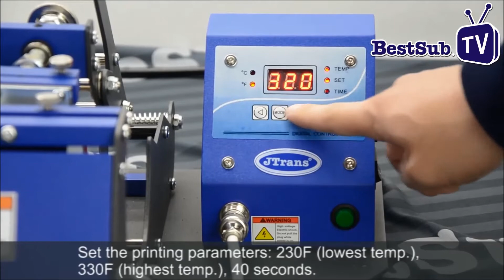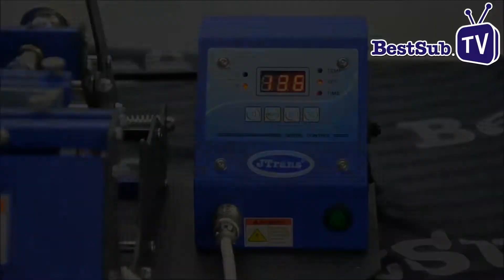Cómo hacer una impresión en una taza de esmalte 300 ml